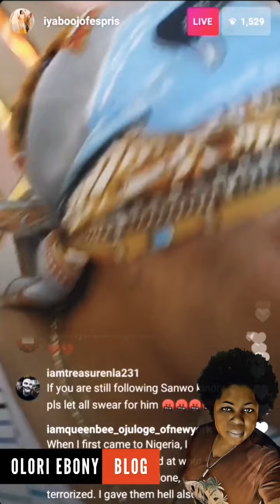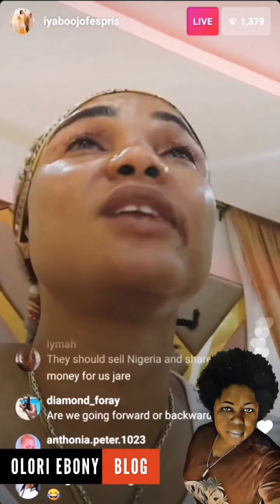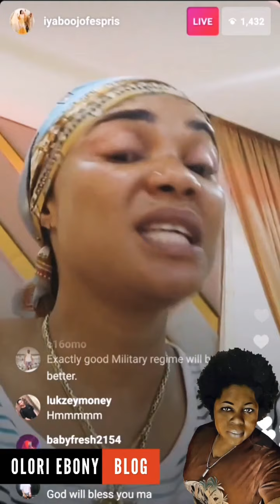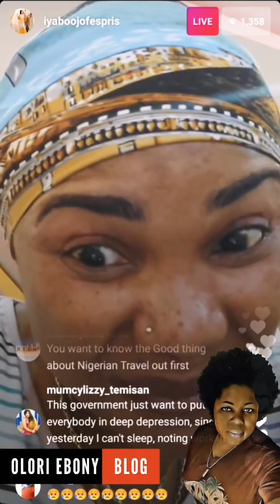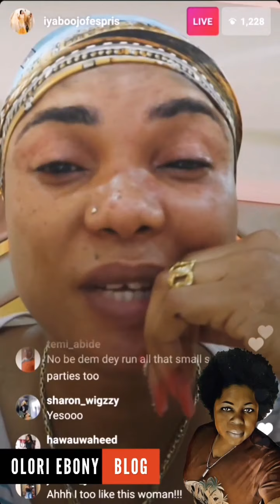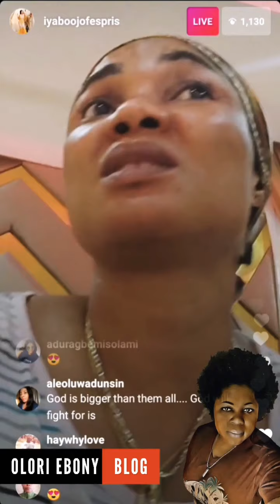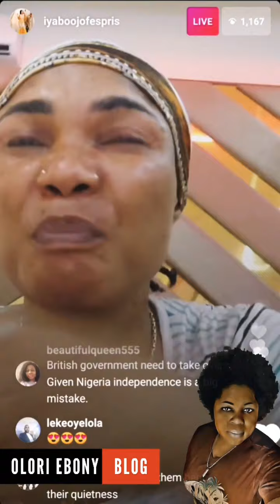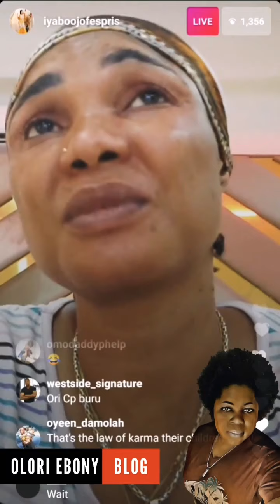ACTRESS IYABO OJO | WHERE DO WE GO FROM HERE?! | THIS CRY DON PASS SMALL PIKIN CRY😢 TOLL GATE WAHALA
Only the strong can survive in the Nigeria of today.